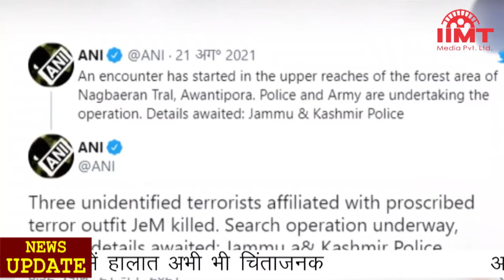News_Live 21-Aug-2021 IIMT_Media || दिल्ली-एनसीआर में तेज बारिश, कई इलाकों में भारी जलभराव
दिल्ली-एनसीआर में तेज बारिश, कई इलाकों में भारी जलभराव, आवागमन में बाधा
राष्ट्रीय राजधानी दिल्ली और एनसीआर में भारी बारिश के कारण कई स्थानों पर जलजमाव हो गया जिससे आवागमन में असुविधा का सामना करना पड़ा। वहीं, तेज बारिश की वजह से तापमान में गिरावट आई और गर्मी से राहत मिली है। तापमान 27 डिग्री सेल्सियस तक आ गया है। दिल्ली में आईटीओ के पास और आजादपुर अंडरपास में 1.5 फीट तक पानी जमा हो गया। जलभराव के कारण आजादपुर अंडरपास को बंद करना पड़ा। दिल्ली ट्रैफिक पुलिस ने ट्वीट कर कहा कि इन रास्तों पर जाने से बचें। मौसम विभाग के अनुसार अगले तीन दिनों तक बारिश का अनुमान है। दिल्ली के लिए ऑरेंज अलर्ट जारी किया गया है।

कश्मीर के पुलवामा में एनकाउंटर, सुरक्षाबलों ने ढेर किए जैश के तीन आतंकी
जम्मू-कश्मीर के पुलवामा जिले में सुरक्षाबलों ने मुठभेड़ में जैश के तीन आतंकवादियों को मार गिराया। त्राल के जंगल वाले इलाके में सुरक्षा बलों के साथ आतंकियों की  मुठभेड़ हुई। आतंकवादियों की मौजूदगी की सूचना मिलने पर सुरक्षाबलों ने दक्षिण कश्मीर के नागबेरान त्राल के वन क्षेत्र में ऊंचाई वाले इलाके में घेराबंदी कर तलाशी  अभियान शुरू किया था। इसी बीच आतंकवादियों ने सुरक्षाबलों पर गोलीबारी शुरू कर दी जिसके बाद जवाबी कार्रवाई में तीन आतंकी मारे गए। इससे पहले कल पुलवामा जिले में ही सुरक्षाबलों के साथ मुठभेड़ में हिजबुल मुजाहिदीन के दो आतंकवादी मारे गए थे।

दिल्ली से अयोध्या के बीच चलेगी बुलेट ट्रेन, 320 किमी प्रतिघंटे होगी रफ्तार
भगवान श्रीराम की नगरी अयोध्या को विश्वस्तरीय पर्यटन सिटी बनाने के क्रम में दिल्ली से सीधे अयोध्या के लिए बुलेट ट्रेन चलाई जाएगी। यह ट्रेन 320 किलोमीटर प्रतिघंटा की रफ्तार से दौड़ेगी। नेशनल हाई स्पीड रेल कॉरपोरेशन के अधिकारियों ने अयोध्या में स्टेशन के लिए जमीन फाइनल करने के साथ पत्थर भी लगा दिए हैं। बुलेट ट्रेन का स्टेशन लखनऊ-गोरखपुर हाईवे पर बन रहे मर्यादा पुरुषोत्तम श्रीरामचंद्र एयरपोर्ट के ठीक सामने होगा। इस परियोजना के तहत 941.5 किलोमीटर नई पटरी बिछाई जाएगी। इसका रूट दिल्ली से आगरा-लखनऊ-प्रयागराज होते हुए वाराणसी तक होगा। लखनऊ से अयोध्या के लिए 130 किमी पटरी अलग से बिछाई जाएगी। दिल्ली से वाराणसी और दिल्ली से अयोध्या के लिए दो अलग-अलग बुलेट ट्रेन चलेंगी।

देश में कोरोना के 34 हजार 288 नए केस, केरल में हालात अभी भी चिंताजनक
देश में एक दिन में कोरोना के 34 हजार 288 नए केस सामने आए जबकि 36 हजार 248 मरीज ठीक हुए। इस दौरान 376 मरीजों की जान गई। कोरोना से अब तक 4.33 लाख लोगों की मौत हुई है। केरल में हालात अभी भी चिंताजनक बने हुए हैं। राज्य में एक दिन में 20 हजार 224 लोग कोरोना संक्रमित पाए गए हैं जबकि 17 हजार 142 मरीज रिकवर हुए और 99 लोगों ने जान गंवाई है। इसके विपरीत महाराष्ट्र में एक दिन में 4 हजार 365 लोग कोरोना से संक्रमित मिले और 105 लोगों की मौत हो गई। उत्तर प्रदेश में केवल 26 लोग कोरोना संक्रमित पाए गए जबकि इस दौरान 23 लोग ठीक हुए, जबकि 2 मरीजों की जान गई।

अफगानिस्तान में तालिबान के खिलाफ विद्रोह, तेजी से आगे बढ़ रहे विरोधी
अफगानिस्तान पर नियंत्रण के बाद तालिबान के सरकार बनाने के प्रयासों को झटका लगना शुरू हो गया है। स्थानीय विरोधी गुटों ने तालिबान के कब्जे से बाघलान प्रांत के तीन जिलों को आजाद करा लिया है। इनमें पोल ए हेसर, हेड सहाल और बानो जिले शामिल हैं। मीडिया रिपोर्ट्स के अनुसार इस लड़ाई में तालिबान के कई लड़ाके मारे गए हैं और कई घायल हुए हैं। स्थानीय विरोधी गुट अब तेजी से डेह सलाह जिले की ओर बढ़ रहे हैं। तालिबान के सभी प्रमुख बड़े नेताओं के काबुल में होने के कारण तालिबान लड़ाके नेतृत्वविहीन स्थिति में हैं, जिसका फायदा विरोधी गुटों को मिल रहा है।

तालिबान पर ब्रिटेन के बदले सुर, पीएम जानसन बोले- जरूरत पड़ी तो साथ करेंगे काम
ब्रिटेन के प्रधानमंत्री बोरिस जॉनसन ने तालिबान को लेकर बड़ा बयान दिया है। उन्होंने कहा कि जरूरत पड़ने पर ब्रिटेन तालिबान के साथ भी काम करने के लिए तैयार है। ब्रिटिश प्रधानमंत्री ने यह भी कहा कि अफगानिस्तान मसले का कोई स्थाई समाधान निकले, इसके लिए हर स्तर पर कोशिश जारी रहेगी। अफगानिस्तान को मजबूत बनाना हमारी प्रतिबद्धता है। अफगानिस्तान में कई दिनों से ब्रिटेन अपने लोगों को वापस लाने के लिए बड़े स्तर पर अभियान चला रहा है। जॉनसन ने कहा कि अफगानिस्तान में कई ऐसे अधिकारी भी हैं जिन्होंने ब्रिटेन के लिए काफी कुछ किया है। ऐसे में उनकी मदद करना हमारा दायित्व है।

पाकिस्तानी सेना की कैद में है तालिबान चीफ हैबतुल्लाह अखुंदजादा!, खुफिया एजेंसियों ने दिए संकेत
अफगानिस्तान पर तालिबान के नियंत्रण के बाद भी अभी तक संगठन के सर्वोच्च नेता हैबतुल्लाह अखुंदजादा का पता नहीं चल सका है। इस बीच विदेशी इंटेल के हवाले से एक सीनियर सरकारी अधिकारी ने संकेत दिया कि तालिबान चीफ हैबतुल्लाह अखुंदजादा पाकिस्तानी सेना की कैद में हो सकता है। हैबतुल्लाह अखुंदजादा को बीते छह महीनों से तालिबान के सीनियर नेताओं और लड़ाकों ने नहीं देखा है। आखिरी बार उसका बयान मई में रमजान के मौके पर आया था। तालिबान के पूर्व नेता अख्तूर मंसूर के अमेरिकी ड्रोन हमले में मारे जाने के बाद मई 2016 में हैबतुल्लाह अखुंदजादा को तालिबान का चीफ नियुक्त किया गया था।